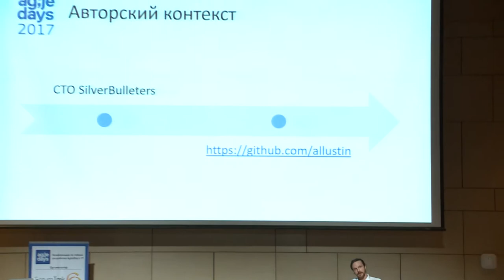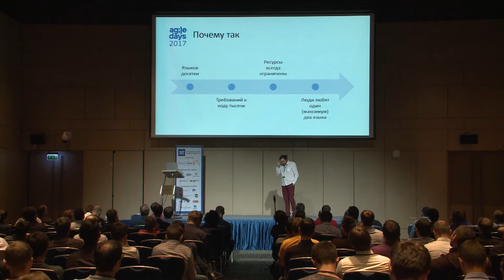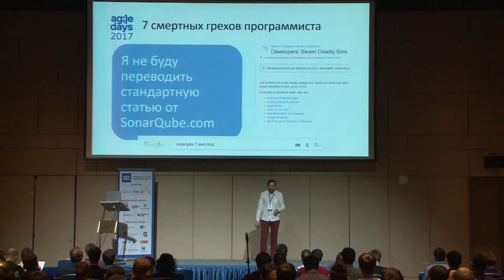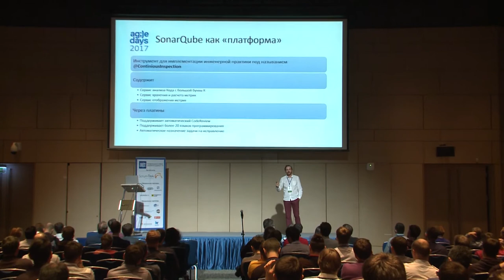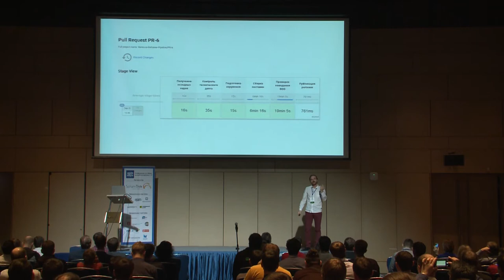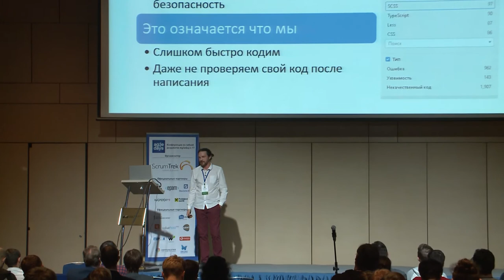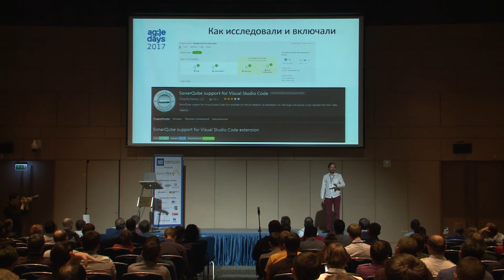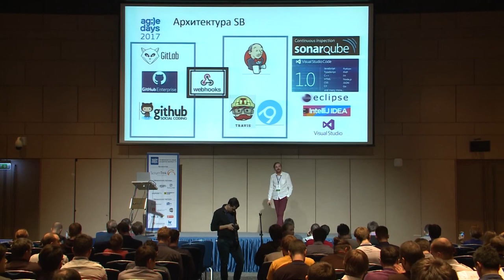Алексей Лустин. Непрерывная проверка качества кода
Я расскажу о нашем двухлетнем опыте использования инженерной практики «Continious Inspection» и платформы SonarQube при организации кросс-языковой разработки в процессе «непрерывной поставки» (CI-CD для языков Java, C#, JavaScript, typeScript и Gherkin) при автоматизированном code-review.